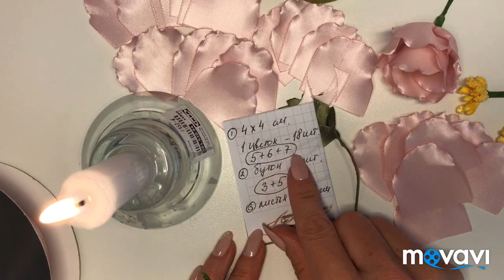МК Цветы из лент 🌸. DIY Ribbon flowers 🌸. Flores de la fita 🌸 . פרחי סרט סאטן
Цветы из лент